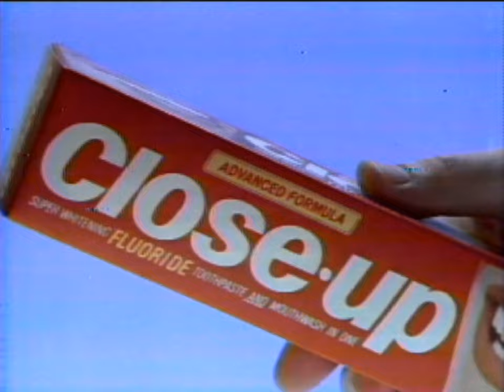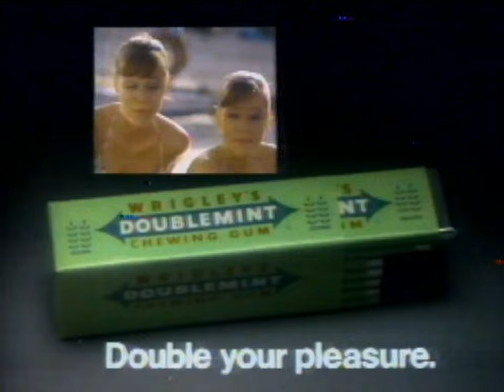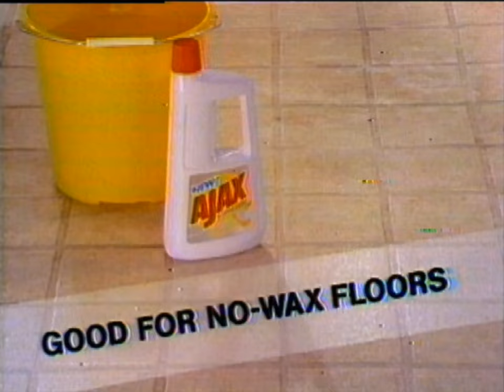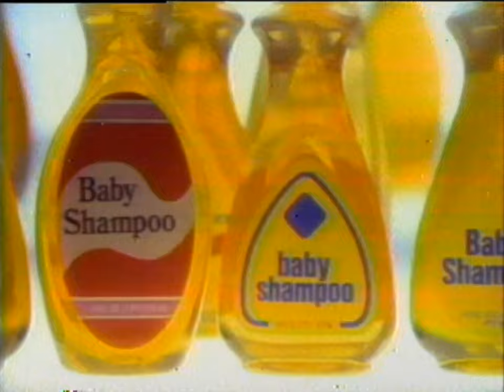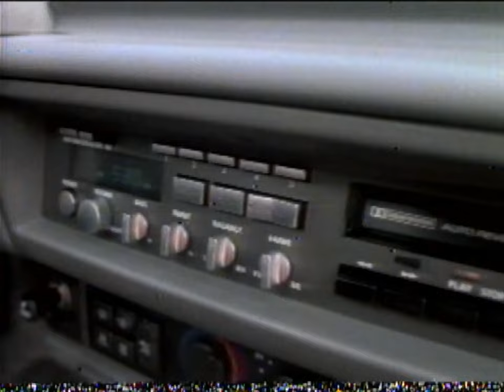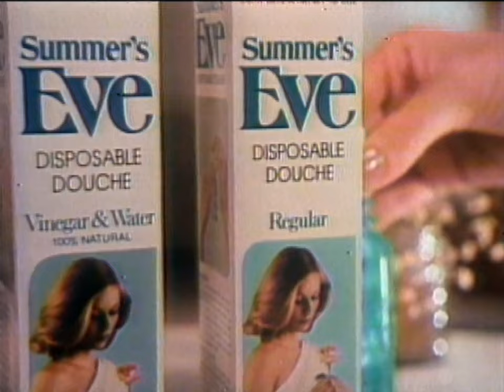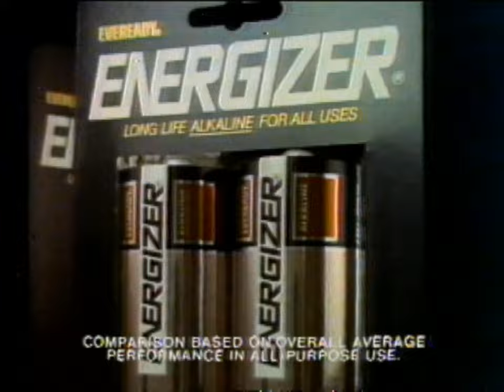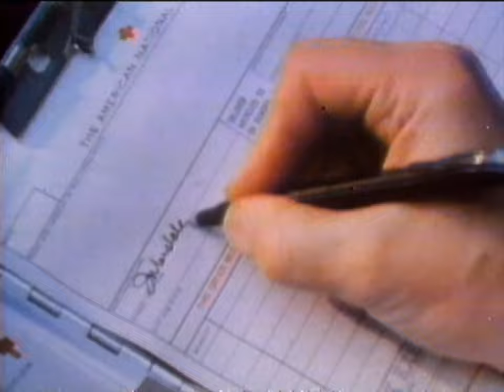1983 ABC KTVK TV Channel 3 Phoenix Arizona Commercials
Commercials televised May 1983 by ABC KTVK Channel 3 in Phoenix Arizona. Broadcasted during the The ABC Monday Night Movie: Death On the Nile.

- New Lemon Sun Light automatic dish-washing detergent. "Outcleans the leading brand."
- Close-Up advanced formula toothpaste.
- Too Close For Comfort and all new Amanda's TV shows. Thursday starting at 9:00/8:00 central mountain.
- Network television premiere of The Legend of the Lone Ranger. Friday 9:00/8:00 central mountain.
- Diet Pepsi One Calorie. "Great Pepsi taste that won't go to your waist."
- TV 3's Eyewitness News Special Assignment. The Vietnam War. The forgotten Vietnam vets. Monday night at 10:00.
- Wrigley's Double Mint Gum. "Double your pleasure with Double Mint Gum."
- Florida Orange Juice. "Orange you smart?"
The Dow Jones is down 15.77 points. President Ronald Reagan makes a strong pitch to congress to cut spending rather than raising taxes. The nation's factories are operating at 71.1 percent capacity. The highest in over a year. In Chicago a set back for Mayor Harold Washington. A California judge has cut in half the half a million dollars in damages regarding Flemings's relationship with Groucho Marx.
- Arrid Extra Dry. Only Arrid has baby fresh scent. "Tough on wetness but Baby Fresh on you."
- ABC News brief. In Brentwood New York junior high school a recently fired scool teacher has released all but one student hostage. Earlier the man stormed into the school, shot one student and injured an assistant principal. Both are in stable condition.
- Tedd Koppel of Nightline. "Ted Koppel.. does a live juggling act every night... and never drops the ball." Associated Press. Now Nightline is an hour long. Nightline, weeknights following the late local news.
- Mountain Bell telephone service. "Reach out and touch someone."
- Tony's frozen pizza. New Italian Style Pastry Pizza. " So crisp, so tender, beautiful."
- Eyewitness News with Diane Ryan. Adjusting after Vietnam. Special report at 10:00PM.
- New! Lemon Glow AJAX floor cleaner. "Let the shine shine through."
- Coming this summer 1983 only for Intellivision from Mattel Electronics. A computer keyboard, an adapter for ATARI 2600 games, a music synthesizer along with our voice module. All in one system. If you buy any master component plus any two of our cartidges now you will receive a check for $50 rebate. "Intellivision, the system of tomorrow you can start enjoy today."
- Johnson & Johnson Baby Shampoo. "Only Johnson's says No More Tears."
- Reach from Johnson & Johnson toothbrushes with two angled designs. The Reach compact head and Reach Plus with a longer head. "Preventive dentistry to help fight cavities."
- The Fall Guy. Wednesday at 8:00/7:00 central mountain.
- World television premiere of Travis McGee. Wednesday at 9:00/8:00 central mountain.
- Front-wheel drive Pontiac 2000 with 9.9 percent financing. New 5 speed shifting transmission. An electronic fuel injection. An overhead cam engine. Must take retail delivery by May 31, 1983. "Pontiac makes it exciting."
- Stove Top Stuffing.
- Sprite. Great Lime taste, still Caffeine free. "Reach for a Sprite."
- Q-Tips cotton swabs. With Betty White. "No swab is softer, or safer."
- All new special. "The I Love T.V.' Test" Thursday at 8:00/7:00 central mountain.
- Pepsi Free. 99 percent caffeine free cola. Regular and sugar free with one calorie. "It's positively Pepsi!"
- TV 3 Eyewitness News Brief with Jim Scoutten. The Brooklyn junior high school hostage drama has ended. The fired teacher shot himself in the head. A report on residents of an asbestos contaminated trailer park. Tonight at 10:00PM.
- PM Magazine. An look at the exotic women of James Bond. The exotic world of ESP (Extra Sensory Perception), do you have it? Tuesday at 6:30PM.
- TV 3 Eyewitness News Brief with Jim Scoutten. Diane Ryan continues her report on Vietnam War veterans struggling with civilian life 10 years after the fall of Saigon.
- Little House on the Prairie. Weekdays at 3:00PM.
- Bell System Yellow Pages. "Let your fingers do the walking."
- Aquafresh triple protection formula toothpaste. "A complete toothpaste."
- New Nissan Stanza Sedan. At your Datsun dealer. Roomy interior with power windows and 4 speaker stereo with cassette. Front wheel drive beauty with 45mpg highway and 31mpg EPA estimated. Also available in two and 4 door hatchback. "Nissan Datsun, We are driven."
- Summer's Eve. Available in regular, vinegar & water and herbal scented. "Freshness has never been simpler."
- Jacqueline Bouvier Kennedy. One week from tonight at 8:00/7:00 central mountain.
- Fruit of the Loom underwear. Improved stretch. Only $1.97 suggested retail price.
- Presenting Renault Alliance. Front wheel drive, fully independent suspension.

Originally Broadcast May 17, 1983 by ABC KTVK TV Phoenix Arizona channel 3. This broadcast was recorded onto a Sanyo V-Cord2 video cassette with a 1976 Sanyo VTC-8200 VCR.